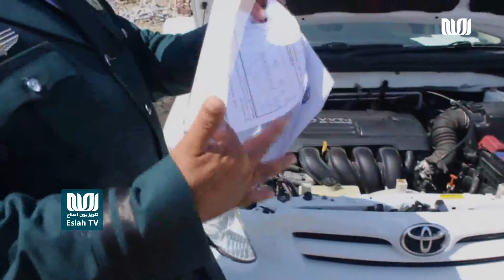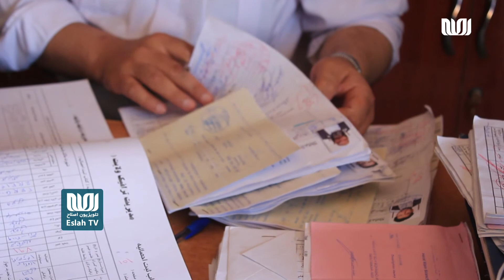اداره ترافیک هرات از تمدید مدت زمان توزیع اسناد امنیتی به موترهای فرمان راسته و یک کلید خبر می‌دهد